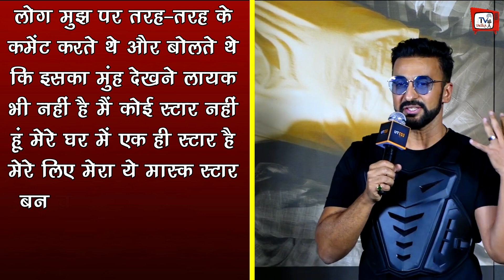Raj Kundra क्यों छिपाते थे मास्क से चेहरा ? सालों बाद मास्कमैन ने खोला राज !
Raj Kundra Reveals Wearing Mask Reason During UT 69 Trailer Launch Event | Raj Kundra Film UT 69 Trailer Released | Raj Kundra FIRST TIME Remove His Mask in Public after 2 Years | Bollywood Latest News And Updates

EDITOR :--DINESH